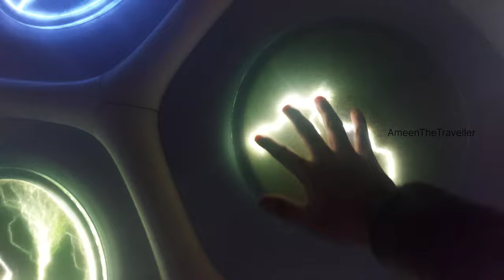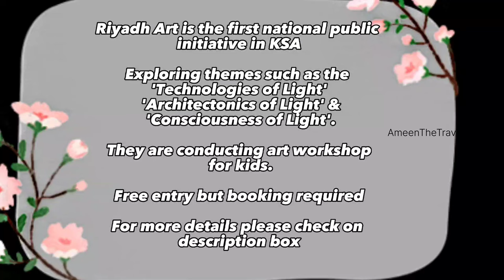RIYADH ART EXHIBATION | معرض الرياض للفنون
Riyadh Art is the first national public initiative in Kingdom of Saudi Arabia.

Exploring themes such as the 'technologies of Light', 'Architectonics of light' and 'consciousness of light'. They are conducting art workshop for kids. Free entry but booking required.

Exhibition Timing: 11 am to 12 pm.